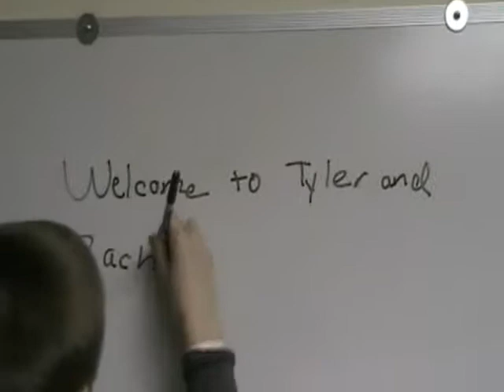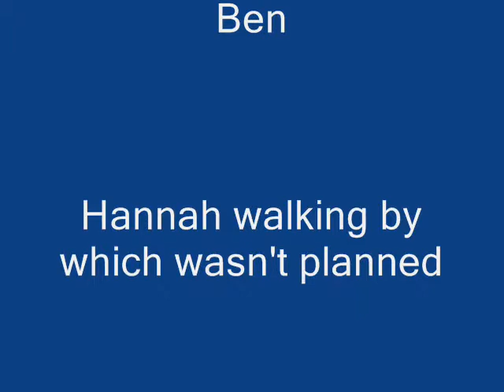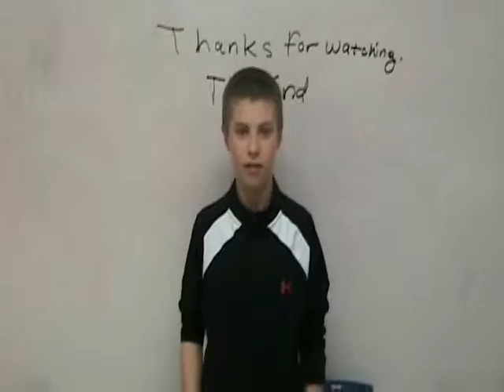Tyler and Zach's Math Dictionary